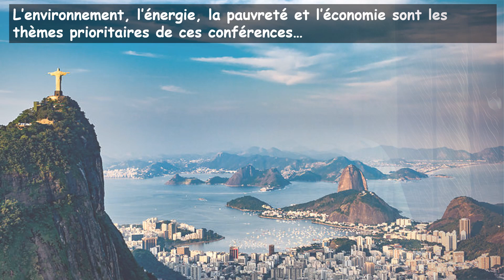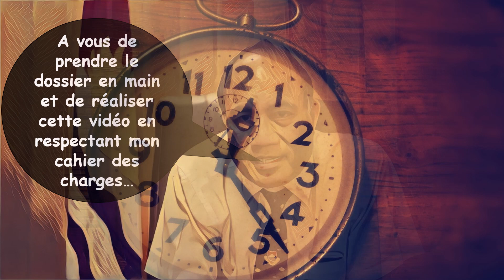Introduction de l'étude de cas sur les îles kiribati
Vidéo destinée à introduire une étude de cas